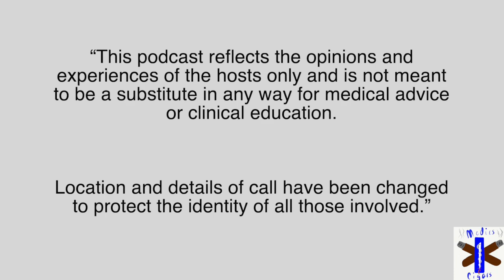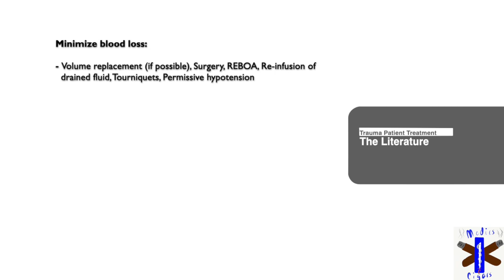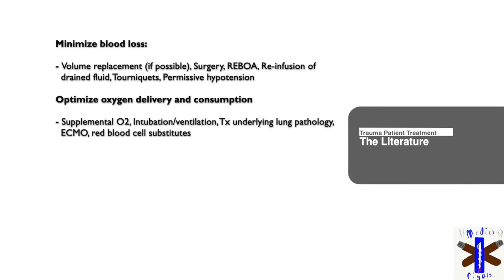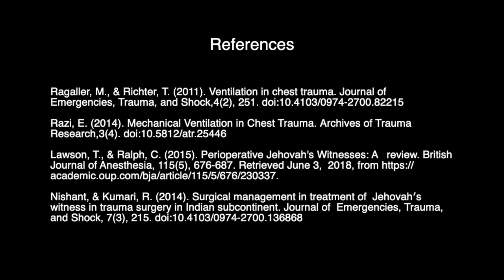(1) Medics With Cigars Casey's Trauma Case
Rian and Casey sit down to chat about a multi-trauma patient that Casey flew.

References
Ragaller, M., & Richter, T. (2011). Ventilation in chest trauma. Journal of  Emergencies, Trauma, and Shock,4(2), 251. doi:10.4103/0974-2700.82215
Razi, E. (2014). Mechanical Ventilation in Chest Trauma. Archives of Trauma  Research,3(4). doi:10.5812/atr.25446
Lawson, T., & Ralph, C. (2015). Perioperative Jehovah's Witnesses: A review. British Journal of Anesthesia, 115(5), 676-687.
Nishant, & Kumari, R. (2014). Surgical management in treatment of  Jehovah′s witness in trauma surgery in Indian subcontinent. Journal of  Emergencies, Trauma, and Shock, 7(3), 215. doi:10.4103/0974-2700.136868